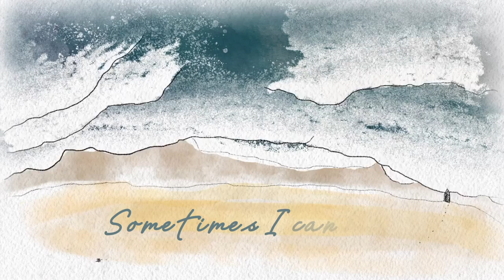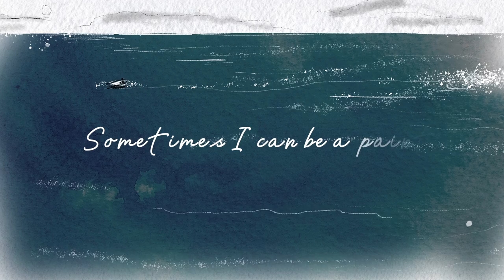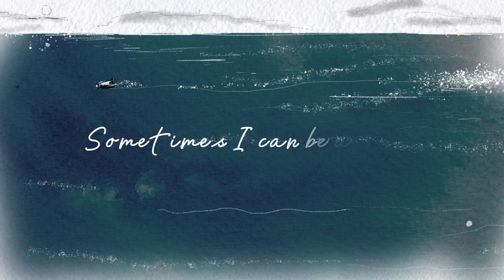James Holt - Sometimes (I Can Be An Island) [Lyric Video]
'Sometimes (I Can Be An Island)' released 13th October 2023.

Animation by Harry Whinney (Gorsebush Lyric animation and editing by Mystery Girl Productions.

Sometimes I can be an island,
When the tide comes in and the sirens sing,
A song of sadness, call it madness,

Sometimes I can be a highway,
That everyone will ride when the mile is wide,
But a road well-run is good for no one,

They might see a drowning man,
Hopelessly doing what he can and he’ll be fine sometimes,

Sometimes I can be a painter,
When the light is right with a beautiful sight,
And life has colour, bright and fuller,

But sometimes I can be a shelter,
When the rain is hard and home is far,
If you need a bed to lie on, arm to cry on,

Hopelessly doing what he can,
Lost at sea, beneath a wave,
You must see the life to save and throw a line every time.